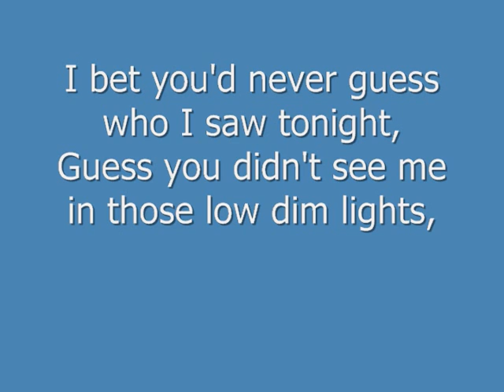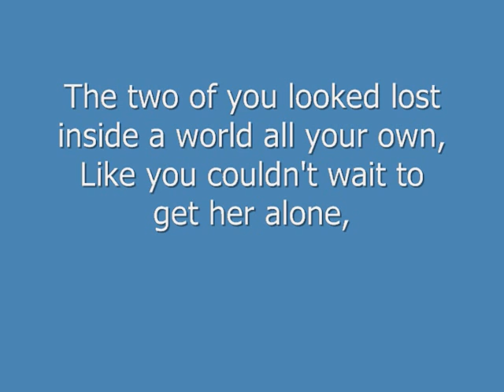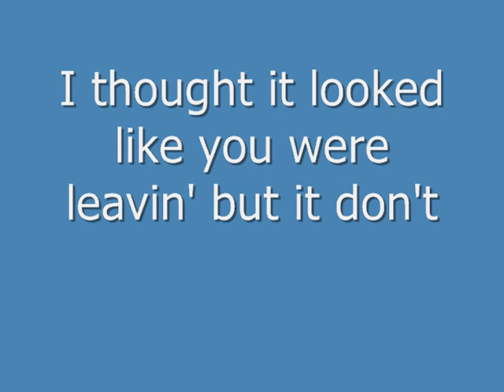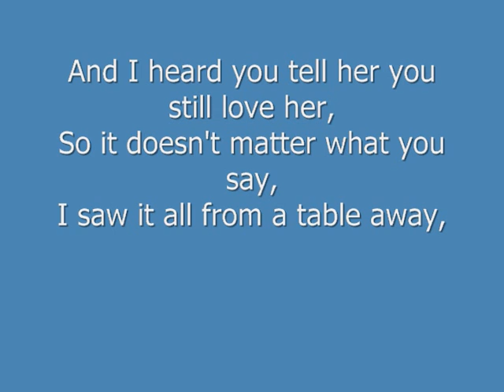From a Table Away-Sunny Sweeney Lyrics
Love this song. It goes to all the heartbroken girls/guys out there :)